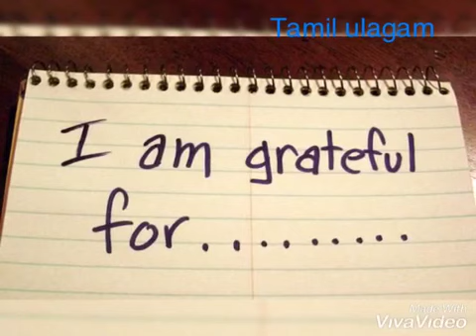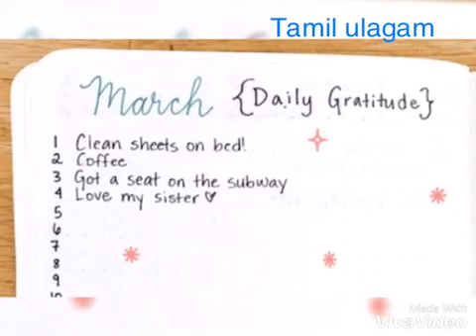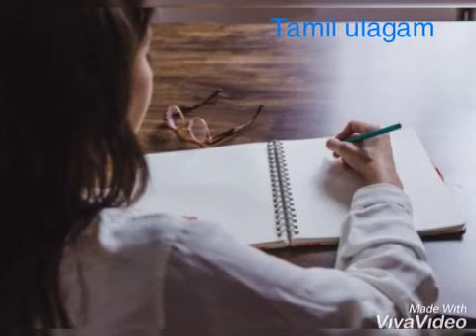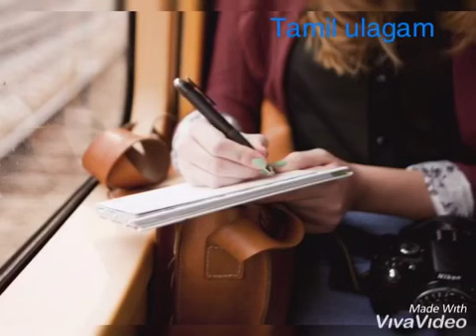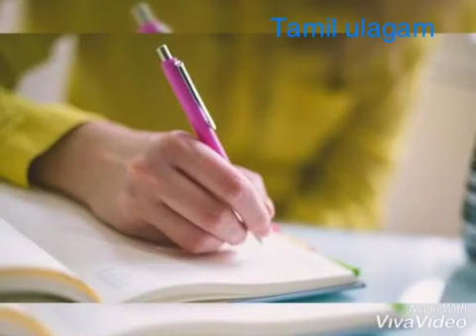How to start a gratitude journal (law of attraction) | Tamil| Tamil ulagam| TU ~